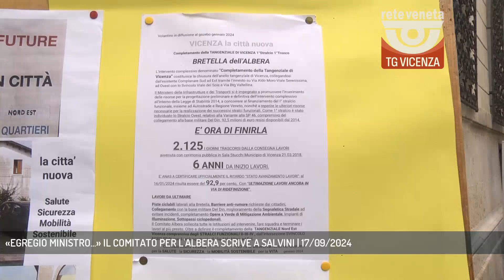«EGREGIO MINISTRO...» IL COMITATO PER L'ALBERA SCRIVE A SALVINI | 17/09/2024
TG Vicenza 17/09/2024 - VICENZA - A oltre 6 anni dall'inizio del cantiere la bretella dell'Albera non è ancora definitivamente completata. Il comitato di cittadini sollecita la conclusione dei lavori e invia 2 raccomandate a Salvini e Meloni.  || Una missiva ciascuno ai vertici del governo inviata 3 giorni fa, una raccomandata con ricevuta di ritorno dal comitato Albera di Vicenza.  Così i Cittadini, a un anno e tre mesi dall’apertura della bretella alla variante della SP 46, denunciano la mancata realizzazione di una serie di lavori complementari riassunta in 10 punti e ne chiedono il completamento a 6 anni dall’inizio dei lavori. Giovedì un incontro in Prefettura con Anas e i rappresentanti di Regione, Provincia e Comune. Proprio con il sindaco a marzo il Comitato Albera aveva sollecitato un incontro pubblico per fare il punto sui cantieri anche quelli per il completamento della tangenziale Nord del secondo e terzo stralcio. - Intervistati GIOVANNI ROLANDO (PORTAVOCE COMITATO ALBERA), CRISTIANO SPILLER (ASSESSORE ALLE INFRASTRUTTURE E MOBILITA' - COMUNE DI VICENZA) (Servizio di Daniele Garbin) - Segui Rete Veneta anche sul digitale terrestre! Visita il sito